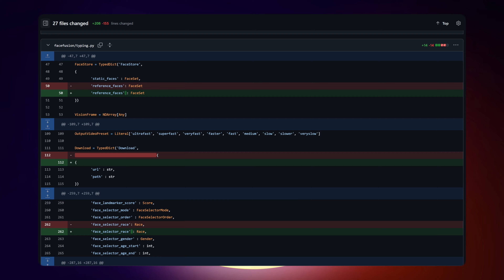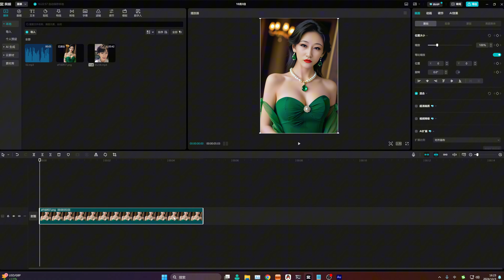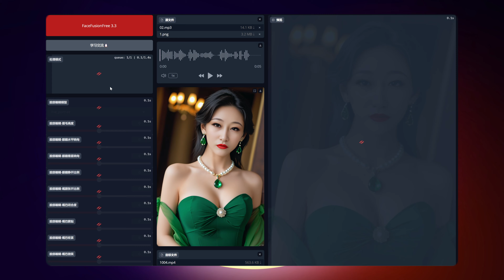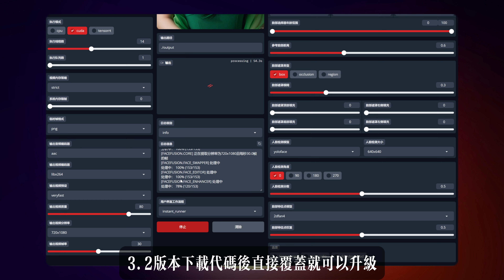FaceFusionFree 3.3驱动口型演示 | AI人脸处理，轻松同步嘴型 | 视频换脸 | 图片换脸 | 换脸写真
在这个视频中，我将演示如何使用FaceFusionFree 3.3来驱动视频中的口型同步。这次更新优化了代码逻辑，解决了驱动口型时没有声音的问题，操作更简单，效果更好！

✨ 3.3版本更新亮点：

去掉不必要的检查，运行速度更快
重构 job-list，减少重复代码，逻辑更清晰
音频处理逻辑优化，彻底解决口型驱动无声音的问题
合并CUDA和其他执行工具的逻辑，避免冲突，提升效率
关键点缩放优化，代码更简洁
🔥 演示步骤：

准备好一段和音频时长相同的视频。可以用剪映等工具将照片转化成视频。
打开FaceFusionFree 3.3，同时上传照片和驱动音频（注意：必须同时上传，否则会提示[FACEFUSION.FACE_SWAPPER] 选择源图像！）。
再上传目标视频，选择嘴形同步。
调整人脸角度和清晰度，点击开始。
小提示：不做口型驱动时，不要勾选嘴形同步，否则会提示找不到音频文件。
🚀 升级提示：

3.2版本的用户，直接下载3.3版本代码，覆盖即可升级，无需担心加速和依赖问题。
💡 如果对AI换脸感兴趣，记得留言“AI换脸”哦！💡
最新主流AI工具都在这里：

- 最新换脸整合包FaceFusionFree 3.3
夸盘链接：
提取码：CUGR

- 声音克隆
- AI唱歌
- StableDiffusion 4.9
- ChatTTS

下载地址：

提取码：CUGR

提取码：asob